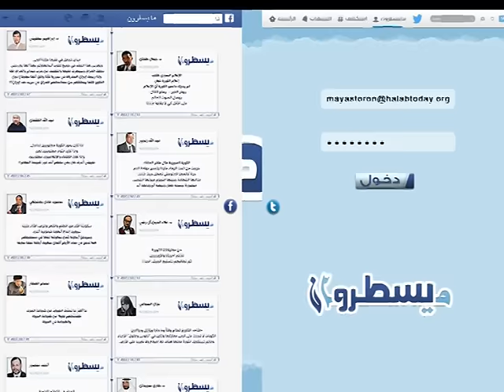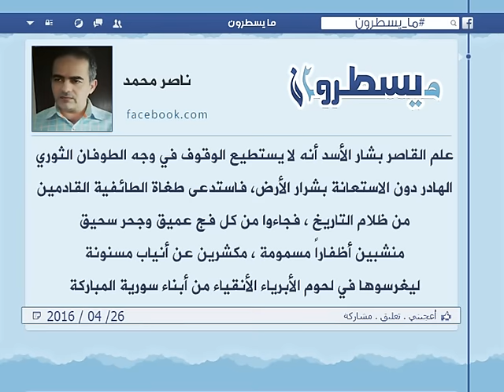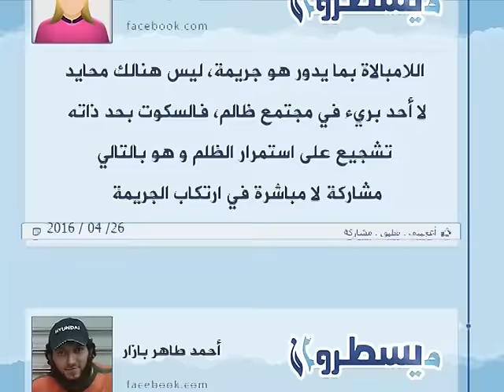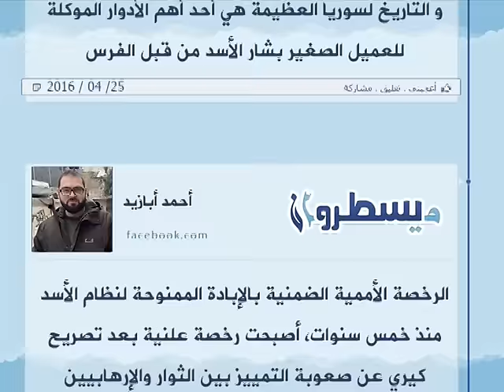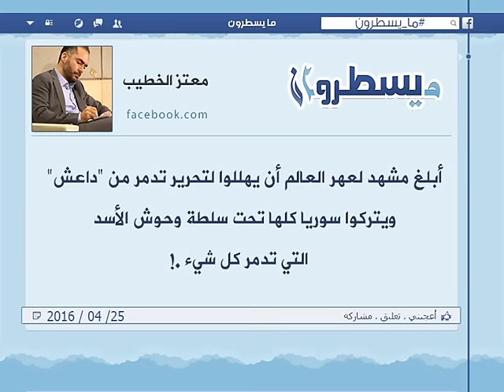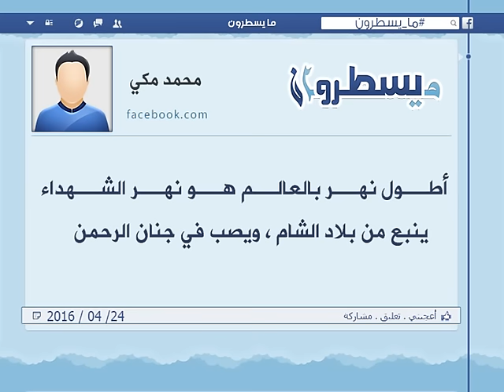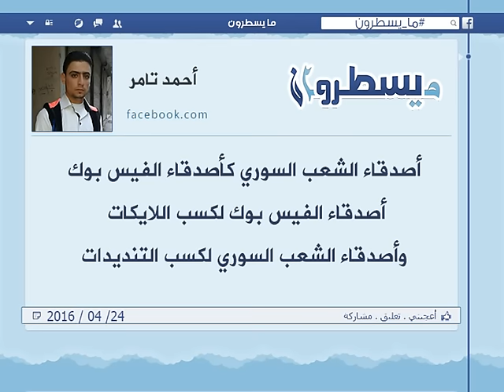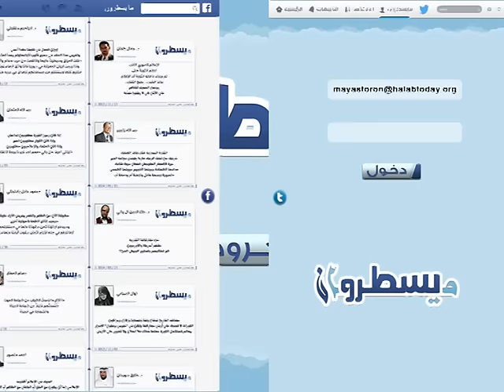برنامج ما يسطرون 26 4 2016